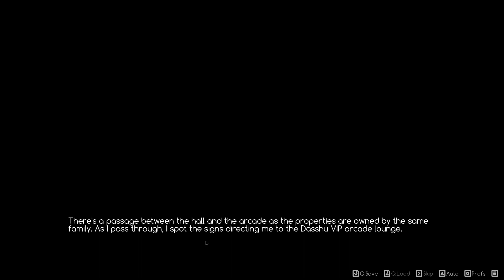ACE Academy Part 31 - Party Like a Rockstar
Join me as I become a new student at the Ace Academy; Japan's top piloting school. Can I battle my way tp the top while balancing life in a new country, friends family and love? Or will I flunk out and lose everything?